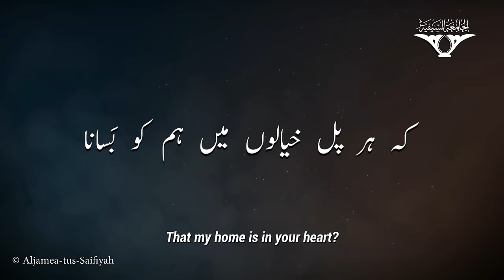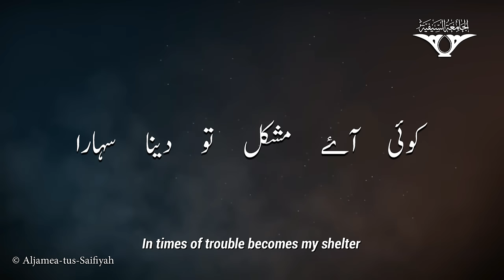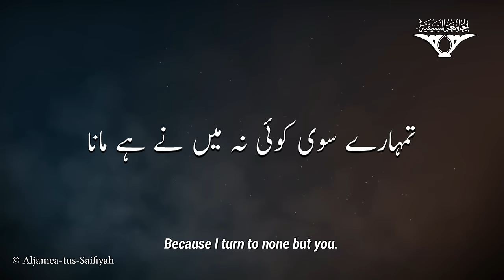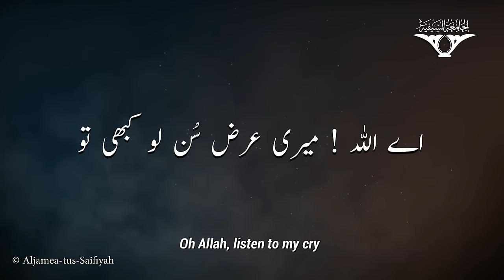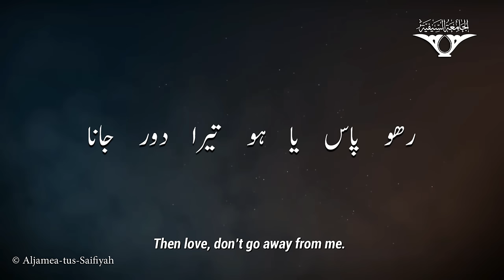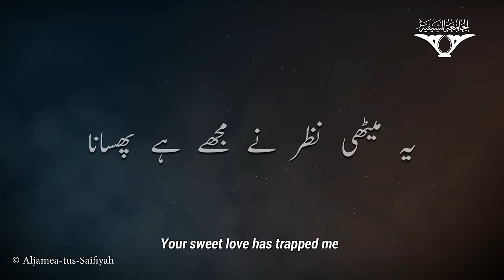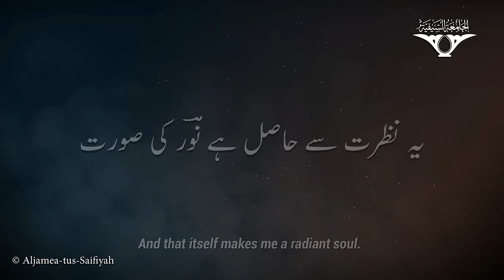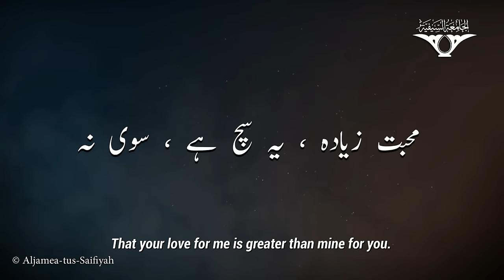A Greater Love | Kya Sach Hai Woh Batein | Sautuliman Special Release | Aljamea-tus-Saifiyah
A simple composition on Aqa Burhanuddin’s legacy of love